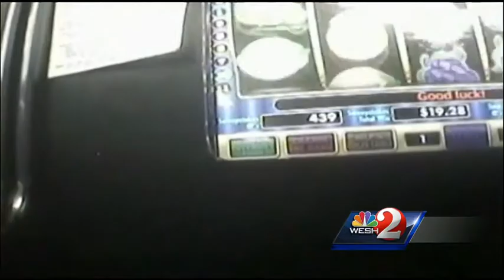Suspects in massive Internet cafe sting to face judge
Some of the 49 people and arrested in Internet cafe stings across Florida will face judges Thursday.